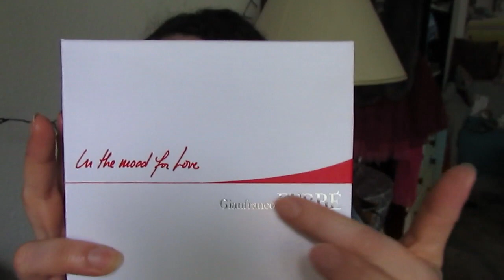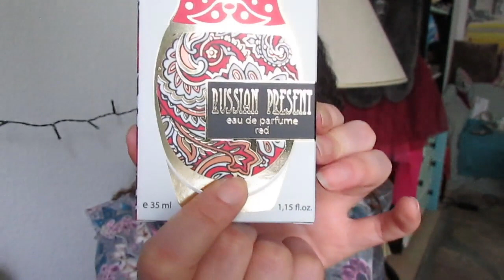Моя коллекция ароматов | скромная =) и покупки